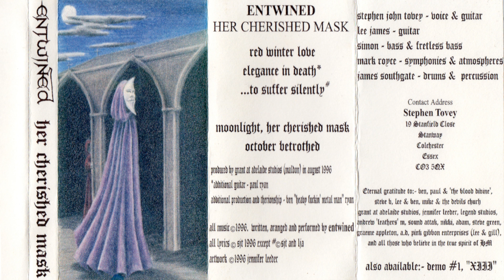Entwined - "Her Cherished Mask" (1996, Genuine Tape)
Beware video thieves! Every album I upload to my channel was an album that I purchased myself, took the years to learn how to rip, and uploaded myself! There are channels like "Dungeon Synth Archives" "Cosmic Serpent","Black Metal Underground Sounds", and more who have stolen some of my videos! Do not support them! Pictures of my copies of tapes are available upon request for proof! Look at the upload dates, too! I am *always the earliest*!

Played back on a JVC TD-V711, playback head azimuth adjusted. Recorded with a Tascam DR-05 at 16-bit wav, 48 khz, stereo.

Editing workflow maintained sample rate and bit-depth.

At long last! High quality rip of a favorite Doom/Gothic metal album of mine. Enjoy!